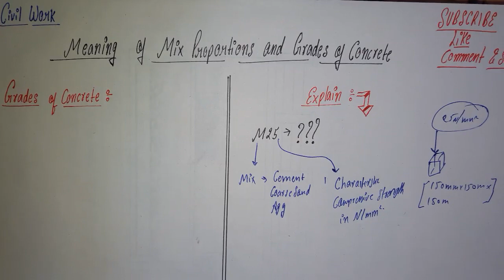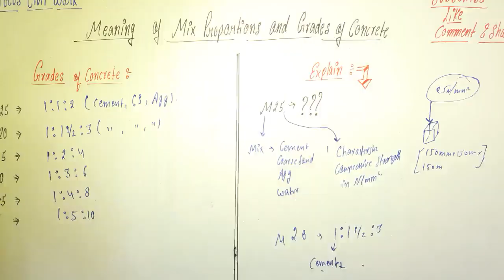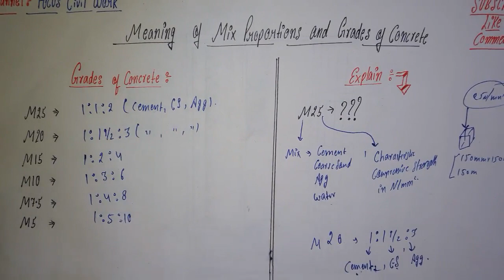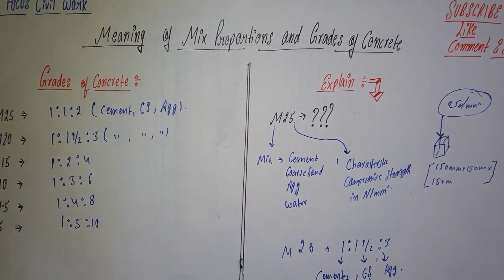Grades of Concrete with Explain M20 , M15 ?, etc... in Hindi .. Focus civil work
Dear Friends Today my video
aaj m aapko btaonga  ki grades of concrete kiya hota h or different types  of  grades concrete used  in construction ...
soo please video ko pura dekhe  for casting of concrete for any RCC structure
Focus Civil Work
civil engineering knowledge on this channel